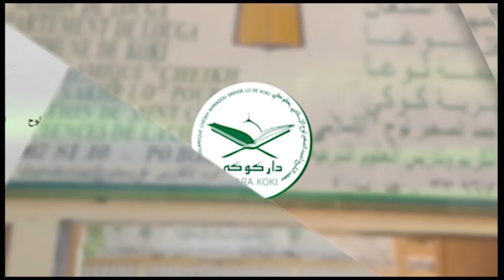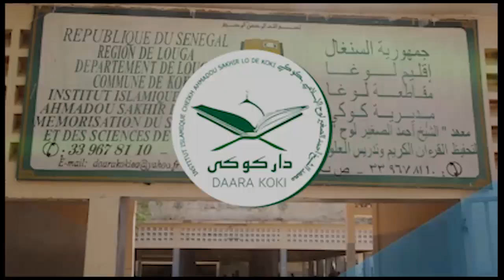itv Oustaz Mohamed Dieng Daara Cheikh Ahmed Sakhir Lo de Koki Rencontre Annuelle 40éme Edition 2019